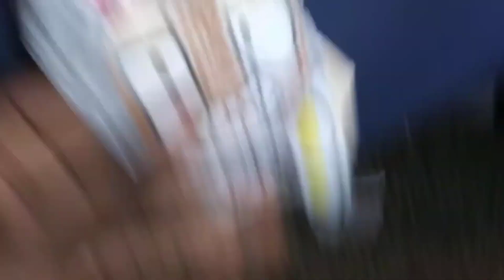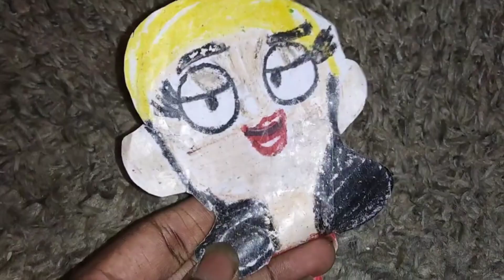Team Gruff - Team Gruffin By Jay Edwards (Music Video)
The Official music video of Team Gruff Team Gruffin By Jay Edwards